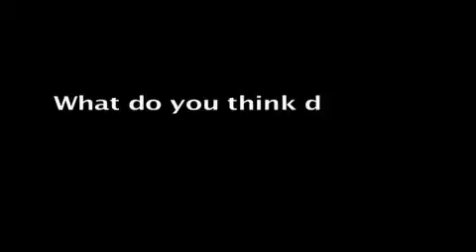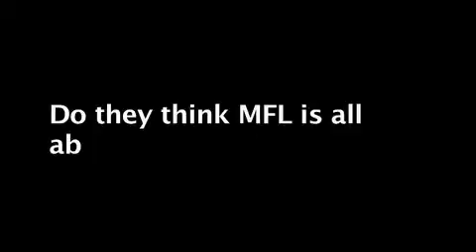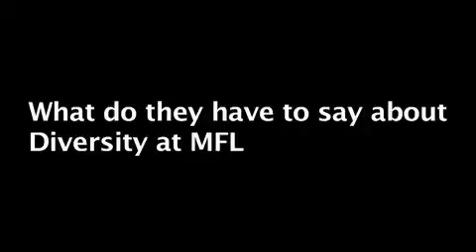Store Manager Wi Fi